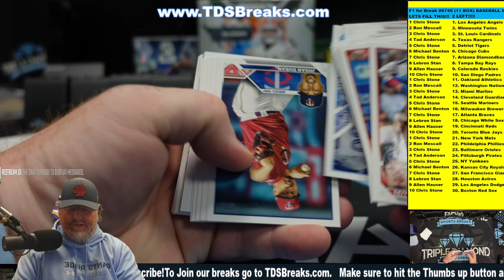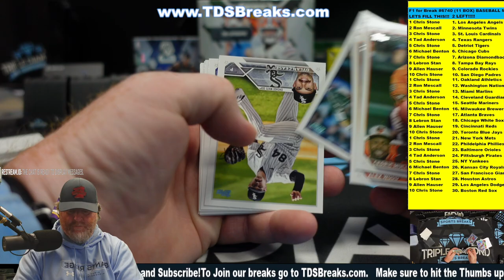F2 FOR BREAK #6740 (11 BOX) BASEBALL MEGA MIXER!!